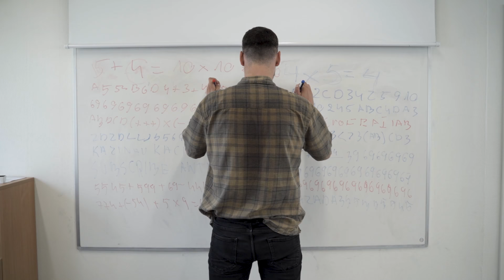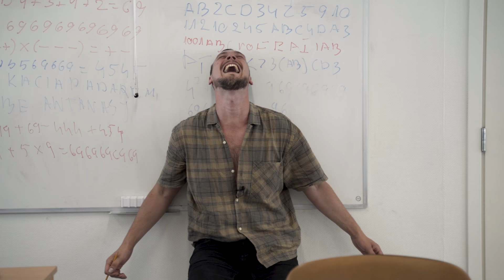BLOGIAUSIA RUGSĖJO 1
Aktoriai:
Edgar Bechter
Antanas Jakimavičius
Karolina Kriukelytė Slavinskienė
Gintautė Sakalaitė
Teodora Jankauskaitė
Zigmas Dičpinigaitis
Arnas Slivikas
Eimantas Garliauskas
Mindaugas Fokša

Operatorius:
Eitvydas Bagdanavičius